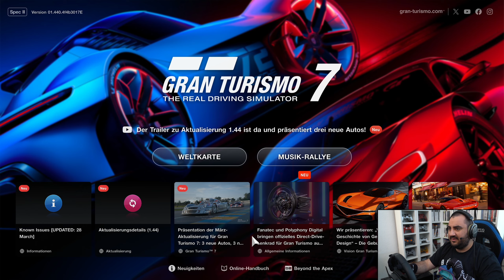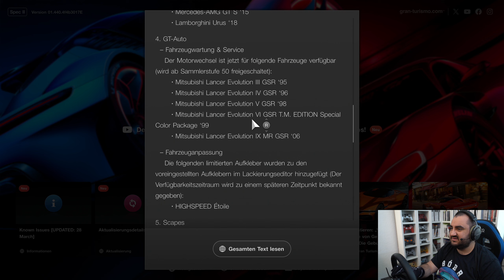Der Toyota GT ONE ist zurück! 😍 | Gran Turismo 7 Spec II